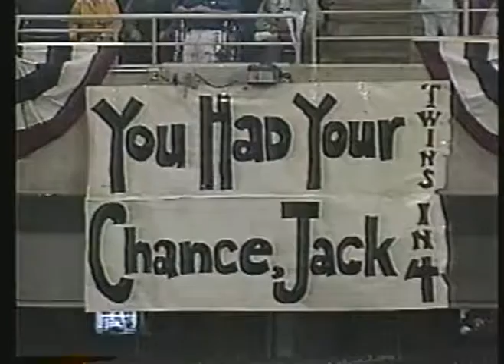MLB - 1987 ALCS - Minnesota Twins VS Detroit Tigers - Game 2 - 8th & 9th Inning